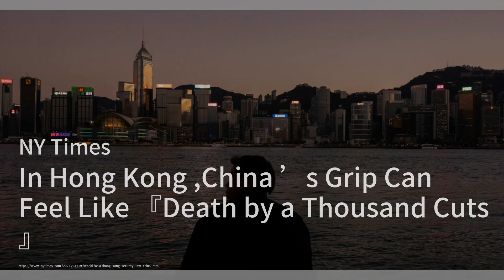影片：王樹國談志氣、骨氣、底氣，校長卸任離校園鞠躬致謝 ，學生追車道別；中国发射对登月任务至关重要的卫星；大陆人蜂拥到香港的新全球签证；百萬網紅「涼山孟陽」，訛稱父母雙亡博同情， 偽助農吸金千萬被判囚